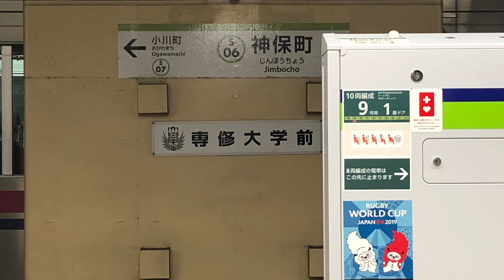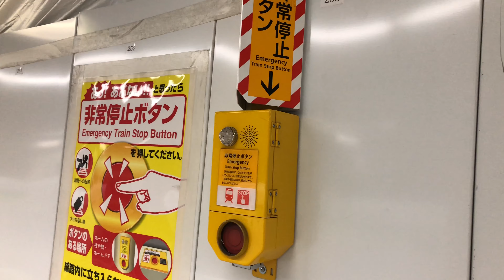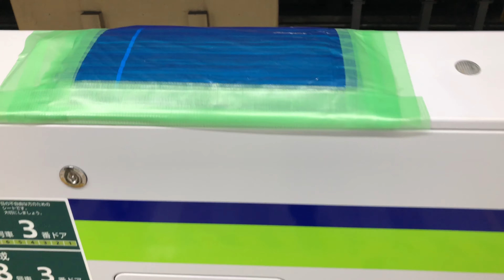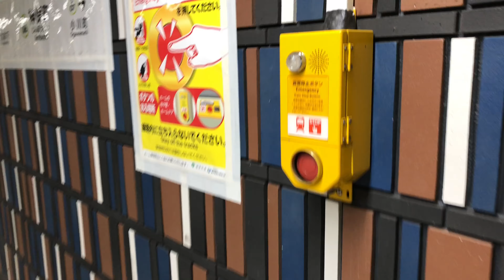【平成最後の稼働開始となる!!】都営新宿線【神保町】ホームドア稼働開始前日の様子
明日平成最後の神保町駅ホームドア稼働開始します。九段下では令和初稼働でもあり設置も初となるかもしれません。今後の都営新宿線に注目です！低評価する際今後の動画の改善に生かすため必ずコメントに理由を入力してください。